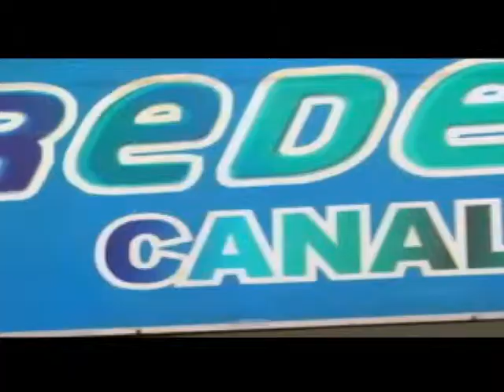VHT FAMOSOS REDE TV